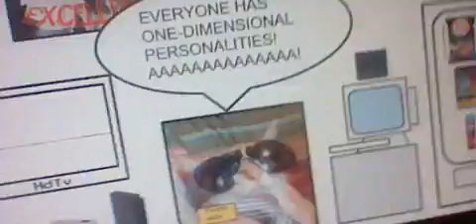PITF-045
95 to go.